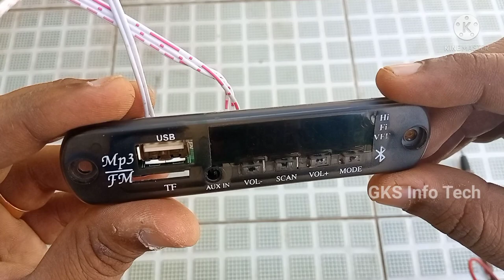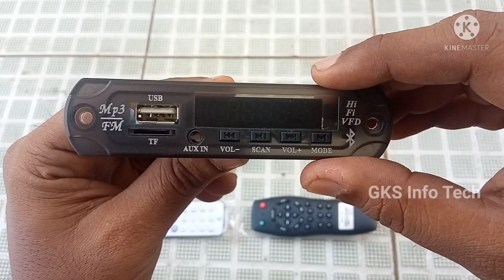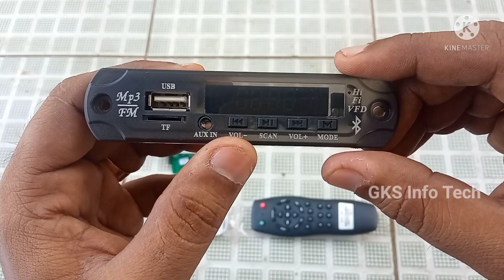Pagaria Digital Karaoke Bluetooth USB Mp3 Player| Inbuilt Bass Treble | IP & OP Connection Details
This video is not for technicians strictly